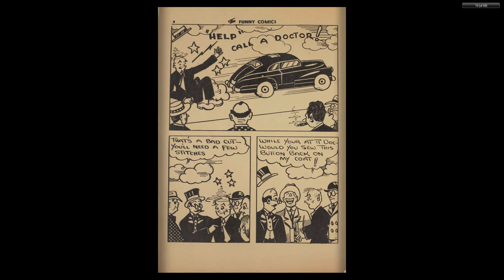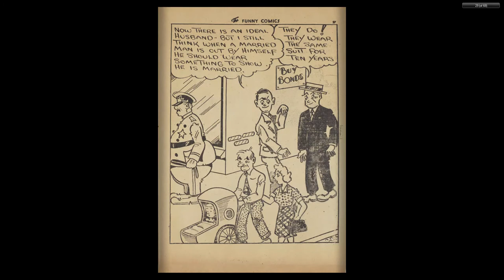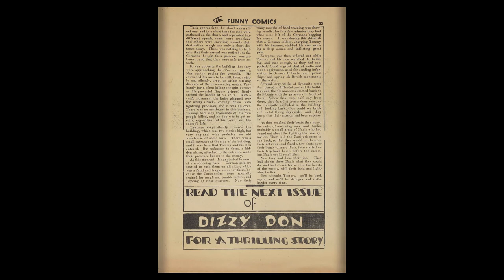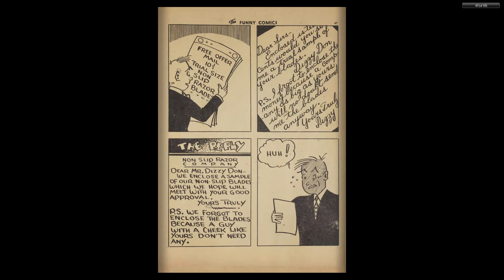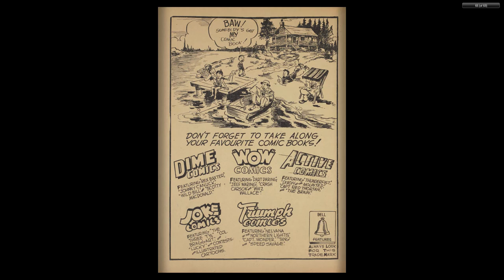CANADIAN 1940's COMICS__Funny Comics 001 (1942 07) Bell Features